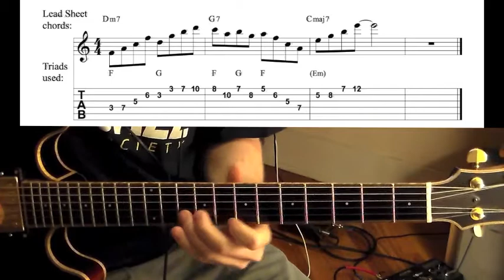Triad Pairs lick #2 - ii-V-I in C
Skype Lessons Available - FIRST LESSON FREE
Or in person in Chicago